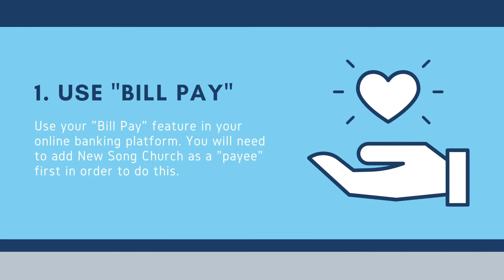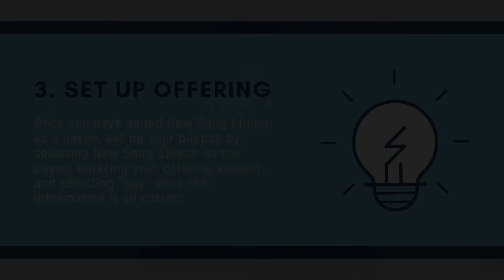New Song English Ministry // Sunday Service November 15th, 2020 // 1 Thessalonians 5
Give Thanks for the Future
1 Thessalonians 5:16-18
Main Point: We work and plan for the future in thankfulness that Christ is faithful.
Point 1: It is good for Christians to work and plan for the future.
Point 2: Our response and attitude towards the future should be with thankfulness because of Christ.